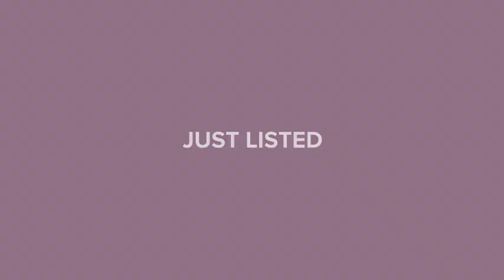101 Happiness Avenue Lake Placid, FL 33852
Ann Freeman - Lake Placid
3 beds 2 baths